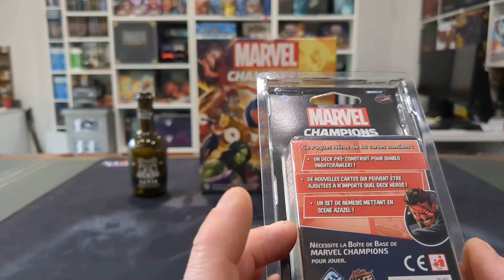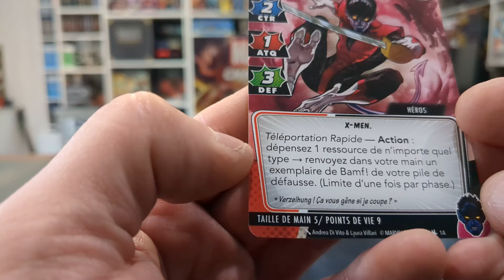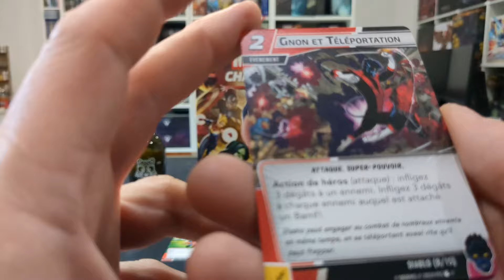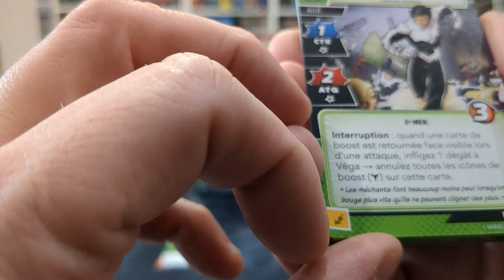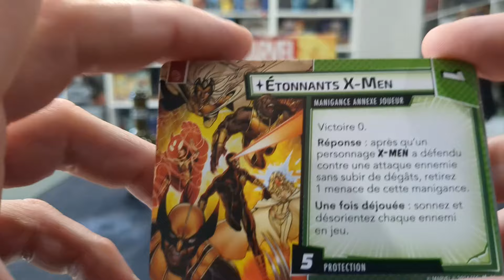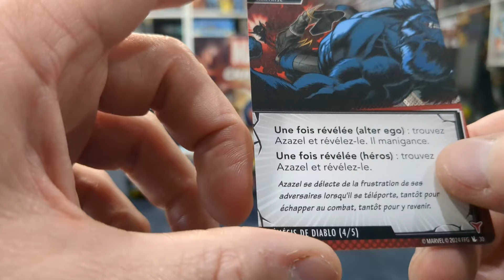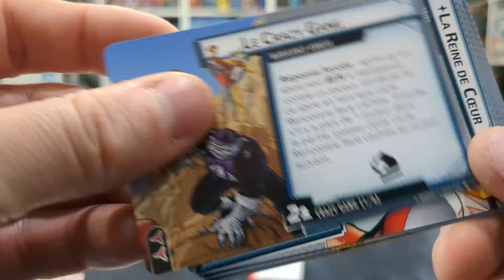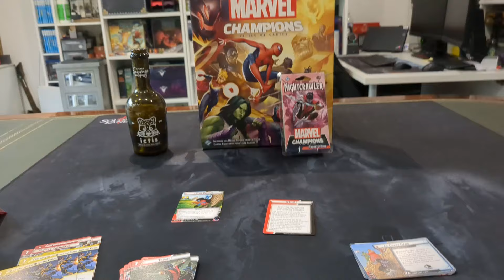Marvel champions - Paquet Heros : NightCrawler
Présentation d'un pack Héros : NightCrawler pour le jeux Marvel Champions

Le monde est sous le joug des super-vilains : Rhino dévaste les rues de New York, Klaw revend des armes illégales aux pires criminels du monde et Ultron menace de détruire toute la planète. Face à cette situation intenable, seuls de vrais champions pourront les arrêter.
Dans Marvel Champions, vous incarnez des héros emblématiques de l’univers Marvel qui tentent de contrecarrer les plans machiavéliques des méchants tout aussi célèbres.
La tâche s’annonce ardue ! Saurez vous relever le défi ?

Instant bière :
Ictis
Alcool : 6,2 %
Style : Pale Ale
Bière blonde de fermentation haute, on y retrouve des saveurs de céréales et fruité dû aux houblons Challenger et Cascade.
Brasserie : Brasserie de Sutter à Gisors (France)